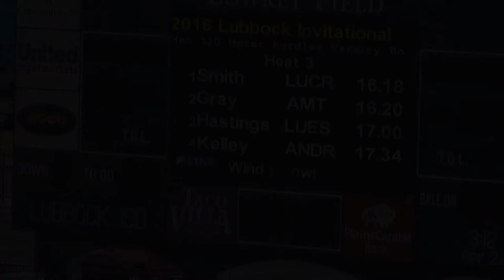2016 Lubbock Invitational Boys Varsity 110 HH